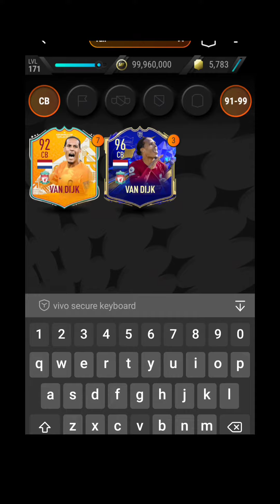Madfut 23 Son Heung min Sbc Madfut Icons